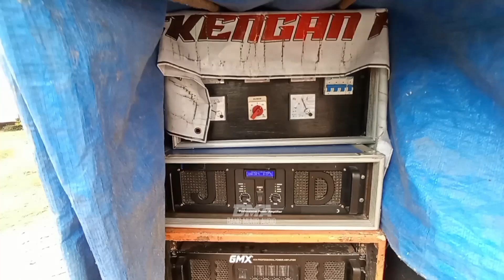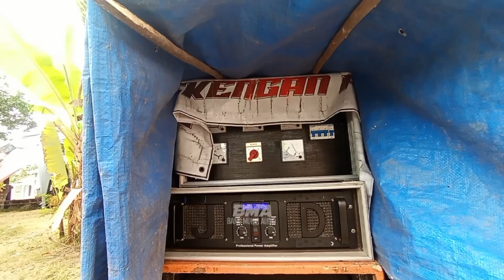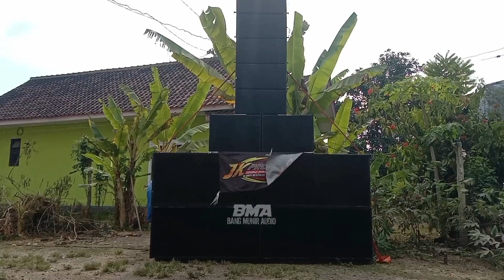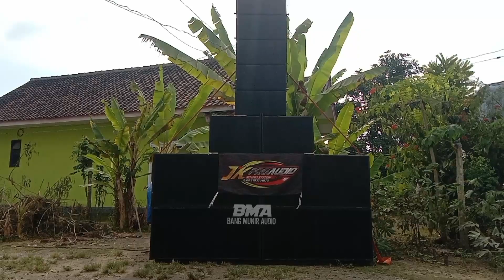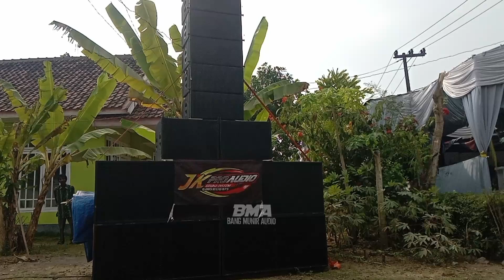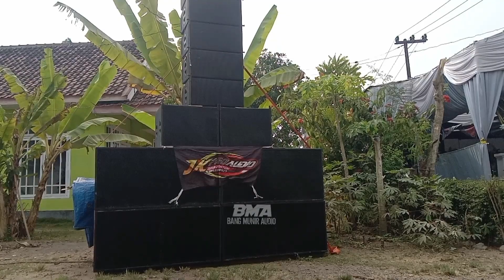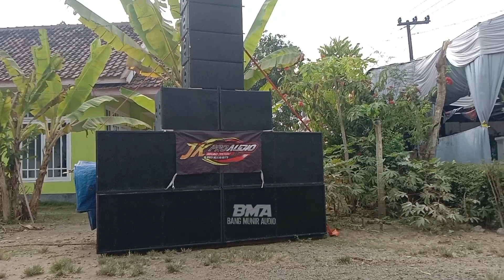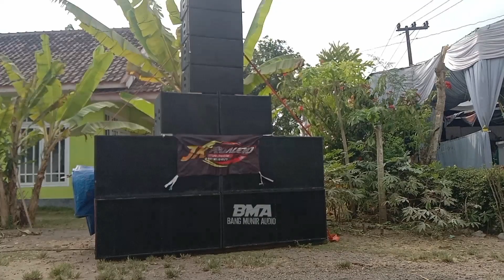Suara subwoofer tanpa Miniscoop Keramat JK Pro audio Full Planar seperti ini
Sound Bocil JK Pro audio Jember cek Sound Horeg full Planar wisdom X PD 18 inch, box low mid 15 inch custom, hajatan Horeg JK Pro audio Jember 4 Box Planar Brewog,

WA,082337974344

ij Audio,
Tintan Audio,
Bintang Audio,
Aldido Audio,
Gas Audio,
Jodipati Audio,
Arya Production Lumajang,
sound sumbersewu,
tiga Putra production,
calon sumbersewu,
SA audio,
Awet muda audio,
Habibi Audio,
Difas Audio,
Markas Ima production,
Midle Tara,
Membawa 16 subwoofer,
Box TTS,
Box F1,
CLA 21 inch,
Rudys Music,
Box W bin,
FBS audio,
Phase lab NX,
Lavoce,
RDW,
GTlap,
box CJP,

titisan Nanda Audio Jember,
Karnaval Ngantang Malang,
Karnaval sound Jawa timur,
Sumbersewu,
Salsabila Audio,
satria pro audio,
Bikin heboh,
Bikin huru-hara,
Sound Jember,
Sound hajatan,
Sound konten,
Sound gabungan,
JK pro audio,
Rehan audio,
Lighting,
Damar oblek lighting,
Nekat hajatan,
Hajatan pernikahan,
Tiga Sound system kencong,
Gibran audio,
PM Music,
Ahrie Audio,
Ima production,
Brewog audio,
Punel audio,
Blizzard audio,
ALVA'R audio,
BIGW,
Nanda Audio,
Minions audio,
BOFAGO audio,
Sam Telo,
sinar music audio,
Sriwijaya audio,
Hajatan horeg,
PLANAR brewog,
Box subwoofer,
Box cla,
Miniscoop,
Line array,
Low sub,
Power ombro,
Review Sound system,
Hajatan mbliyut,
mutiara Production,
Tenang production,
speaker SPL,
speaker PEAVEY,
speaker RCF,
speaker Faboulus,
Speaker PD,
speaker midle,
yonista audio,
BSE audio,
artegal Audio,
Java Audio,
Proton audio,
kapten audio,
Rahayu sound system,
FA audio,
Putra Mandiri audio,
Gaple audio,
pdw audio,
Vic Audio,
DF Audio,
sound pendatang baru,
titisan BREWOG,
titisan Proton,
Arjuna audio,
betavo,
Sound karnaval,
Sound padomasan,
qizink audio,
Renata audio,